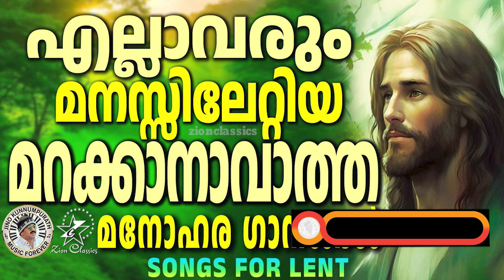എല്ലാവരും മനസ്സിലേറ്റിയ മനോഹര ക്രിസ്തീയ ഗാനങ്ങൾ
♪ ലോകമെങ്ങും ഹിറ്റായ മലയാളം ക്രിസ്തീയ ഗാനങ്ങൾ |   കേട്ടുകഴിഞ്ഞാലും മനസ്സിൽനിന്നും മായാത്ത ഗാനങ്ങൾ
♪  ഈ ഗാനങ്ങൾ ഇഷ്ടമായാൽ ഷെയർ ചെയ്യാൻ  മറക്കല്ലേ….🙏

(For your :-WhatsApp status, Instagram Stories, Facebook status etc)

Christian songs
Jino kunnumpurath
Malayalam Christian songs
Zion classics
Malayalam Christian Devotional songs nonstop
Most beautiful Christian Devotional songs